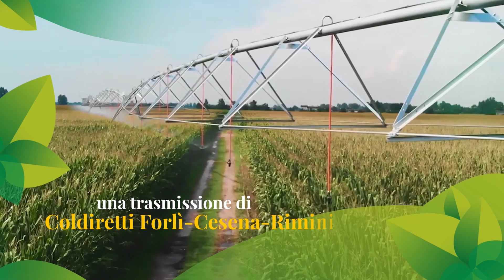Romagna In Campo Puntata del 12/01/2023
Al settore agricolo si riconosce da sempre un ruolo strategico; l’attività agricola contribuisce alla produzione di fondamentali beni pubblici, alla difesa dell’ambiente, il mantenimento del paesaggio naturale, la difesa delle tradizioni locali, ecc. In questa puntata andremo ad incontrare gli pensionati di Coldiretti delle provincie di Rimini e Forlì Cesena, agricoltori anziani che hanno già lasciato le loro aziende agricole ai figli ma che ancora oggi hanno un ruolo importante di affiancamento dei giovani, a cui viene anche riconosciuto di essere dei custodi delle tradizioni  e ambasciatori della cultura contadina. L'organizzazione che si propone di rappresentare, tutelare e difendere  i pensionati di tutte le categorie di lavoratori che gravitano nel mondo agricolo e rurale è Coldiretti Senior.  Coldiretti Senior delle Province di Rimini e Forlì Cesena In particolare favorisce il ruolo attivo degli anziani, valorizzando le competenze ed esperienze da essi acquisite, in un confronto intergenerazionale.